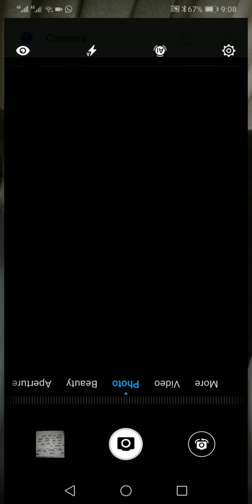Prep Eng 17 June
Prep English 17 June